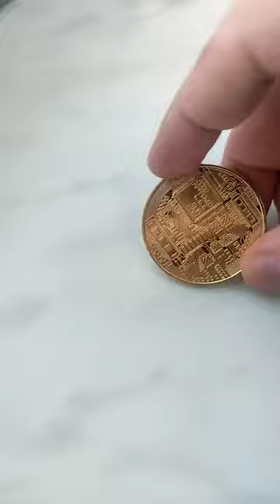Physical Bitcoin Unboxing